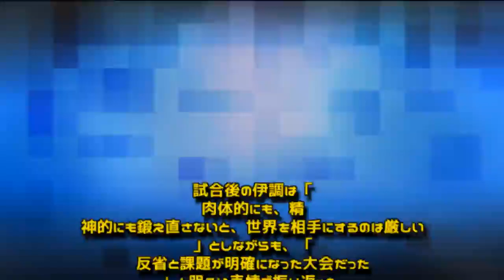貫禄勝ちも五輪5連覇に暗雲 伊調馨と周囲の変わらぬ温度差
女子レスリングのパワハラ騒動で揺れた五輪４連覇の伊調馨（３４）が１４日、全日本女子オープン選手権（静岡・三島市）で２年２カ月ぶりに実戦復帰。